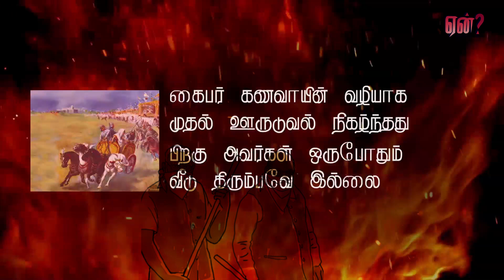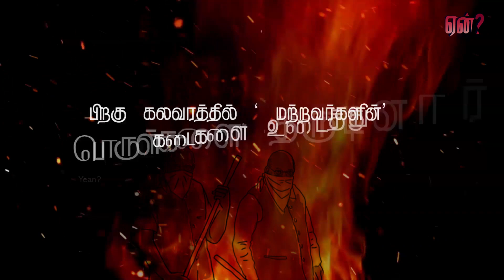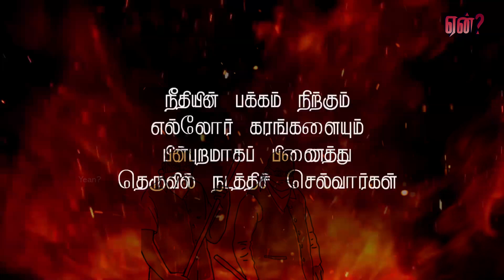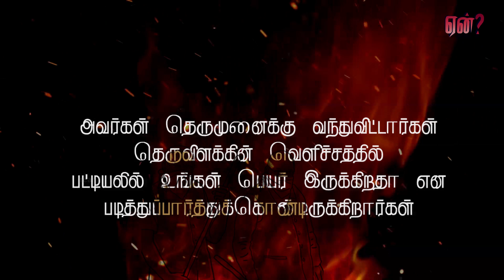அவர்கள் வருகிறார்கள் | மனுஷ்ய புத்திரன் கவிதை